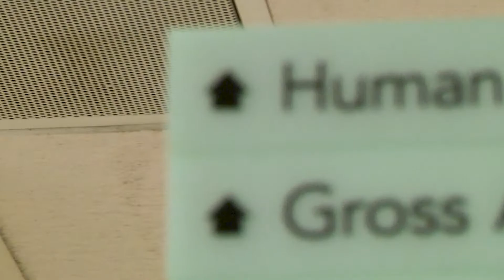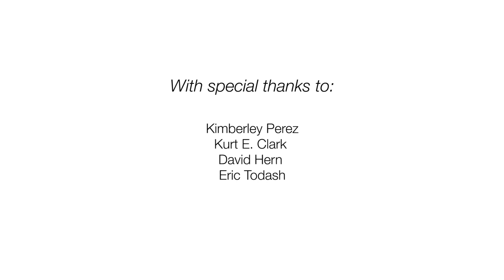A Gift for Science: The Willed Body Program at McGovern Medical School at UTHealth Houston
The Willed Body Program at McGovern Medical School at The University of Texas Health Science Center at Houston (UTHealth Houston) allows an individual to donate his or her body for use as a contribution to the education of future physicians and the advancement of medical science.

To learn more about how the donated bodies are used for education, research and training purposes at UTHealth Houston, watch this video. For answers to Frequently Asked Questions (FAQs) about the Willed Body Program at UTHealth Houston, visit the program